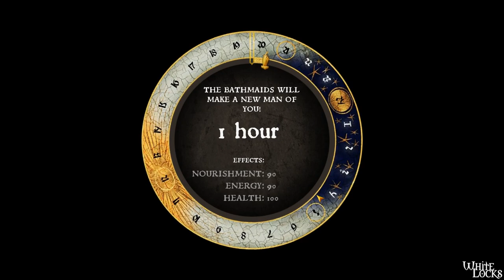Kingdom Come Deliverance Walkthrough Part 18 (All Side Quests + Full Exploration)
Welcome to Kingdom Come Deliverance Walkthrough, i hope that you are going to like it so sit back, relax and enjoy 💖

Go check this channel for more awesome templates.